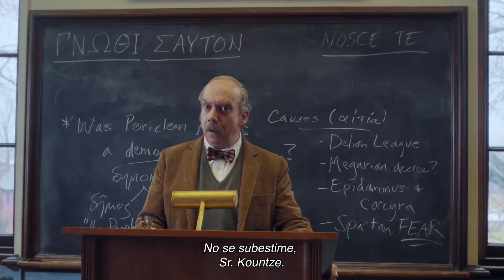Los que se quedan - El origen (Universal Pictures) HD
"La realidad es uno de los sellos de una película de Alexander Payne. Se siente verdadero".
Este es el origen de LosQueSeQuedan, del director Alexander Payne y el guionista y productor David Hemingson. Próximamente, sólo en cines.

Género:   Comedia
Director:   Alexander Payne
Escritor:   David Hemingson
Productores:   Mark Johnson, Bill Block and David Hemingson
Productores ejecutivos:  Chris Stinson, Tom Williams, Andrew Golov, Thom Zadra
Reparto:   Paul Giamatti, Da’Vine Joy Randolph, Dominic Sessa

Historia: Del aclamado director Alexander Payne, LOS QUE SE QUEDAN trata de un instructor cascarrabias (Paul Giamatti) en una prestigiosa escuela estadounidense en la que se ve obligado a permanecer en el campus durante las vacaciones de Navidad para cuidar de un grupo de estudiantes que no tienen a dónde ir.  Con el tiempo, establece un vínculo inesperado con uno de ellos, un problemático alumno (el debutante Dominic Sessa), y con la jefa de cocina de la escuela, que acaba de perder a su hijo en Vietnam (Da'Vine Joy Randolph).